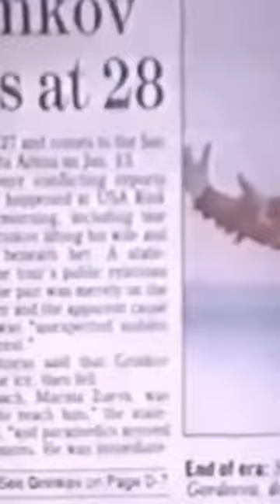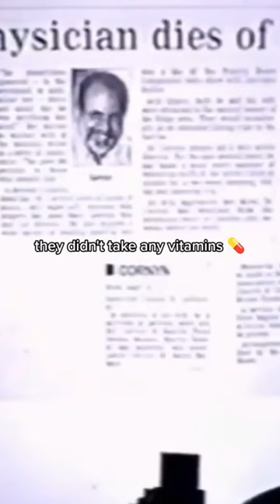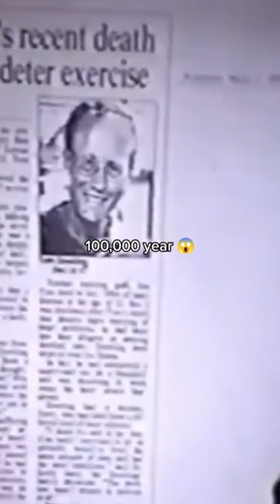Me convincing myself why I skipped my workout 3 days in a row